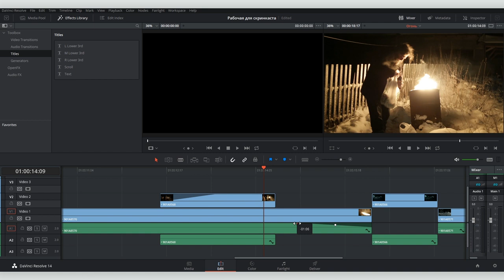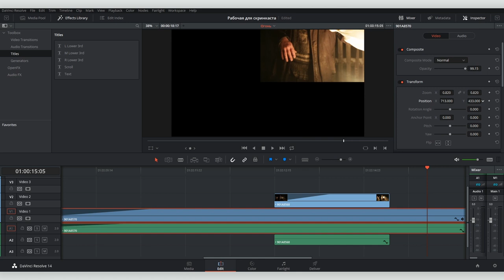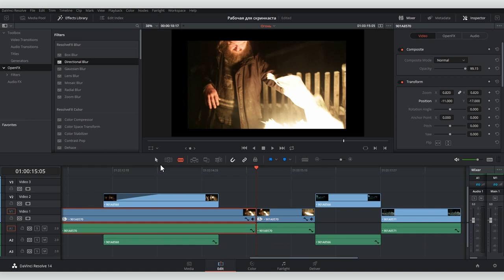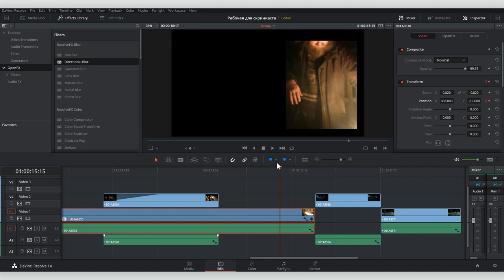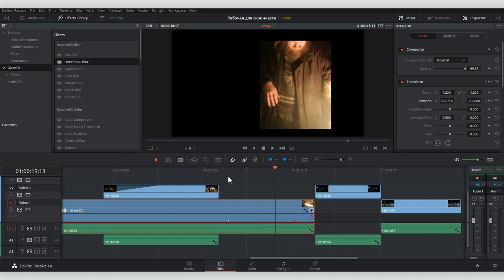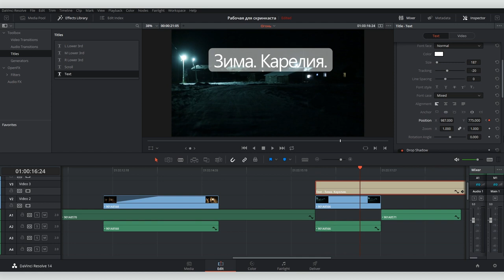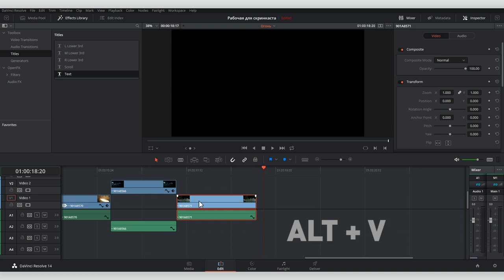Как работать с титрами, эффектами и ключевыми точками в DaVinci Resolve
Если при монтаже видео у вас появляется необходимость добавить к отдельным трекам какие-либо эффекты — изменить положение, обрезать по краям, повернуть, размыть или, наоборот, сделать резче — вам пригодится этот видеоурок. Также вы узнаете как работать с ключевыми точками, то есть как изменять эффекты во времени, и о том, как добавлять и редактировать титры. В следующем видеоуроке мы расскажем об основах цветокоррекции в DaVinci Resolve.